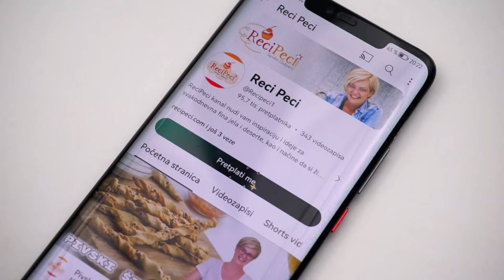Jabuke u šlafroku - starinsko jelo za sve generacije • ReciPeci Sandre Gašparić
Naučite raditi deserte kao što su to naše bake nekad radile uz samo par osnovnih namirnica. Jabuke u šlafroku ili jabuke pržene u tijestu su upravo takvo jedno slatko jelo koje obožavamo već generacijama.

U ovom @Recipeci1 receptu koristila sam slijedeće sastojke:
4 jabuke
200 g glatkog brašna
2 jaja
250 ml jogurta
4 žlice šećera
1 vanilin šećer
prstohvat soli

Brzi linkovi:
0:00 - Početak

Potražite ReciPeci i na:
Vaša Sandra!